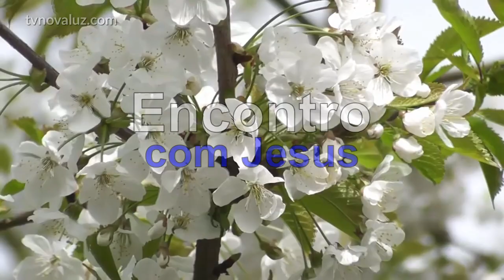ENCONTRO COM JESUS | FONTE DE LUZ | MEDITAÇÃO COM YASMIN MADEIRA #853 12h.